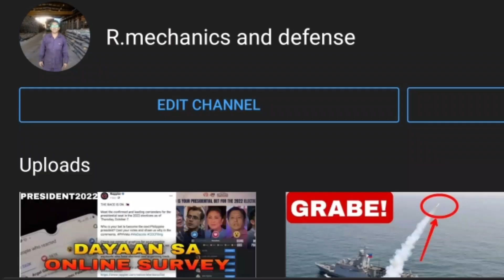Panoorin! Final Test flight sa bagong batch ng Black hawk helicopter, ipinakita na!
Channel partner:
Build the PH MC
aerialTV
fur hops PH

SOURCE;